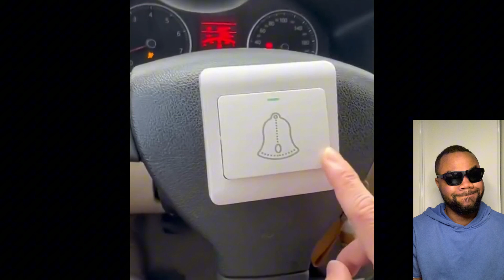Impossible memes try not to laugh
Offensive memes but if ylyl - Reaction

Memes for Today:
- TikTok Memes
- Minecraft Memes
- Reddit Memes